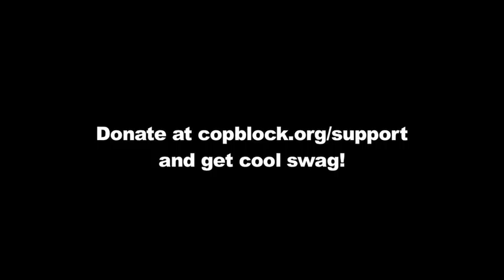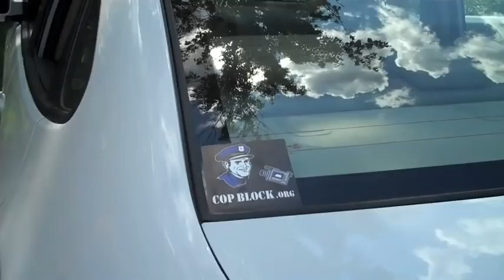Greenfield Love for CopBlock.org Stickers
I just happened to step away from the computer for a smoke and noticed a CopBlock.org sticker on a Jag...